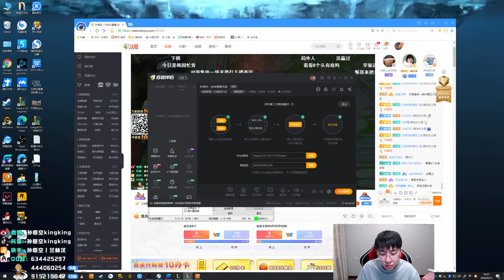【猴哥】蘭林漢悟空： 龍龜VS劍姬 韓服 各路大爹都在秀 只有龜龜在挨揍 158勝25敗（202000912P1）